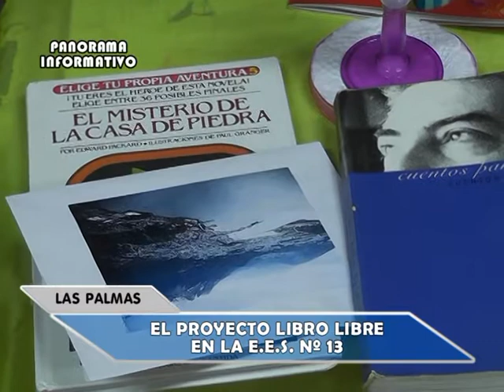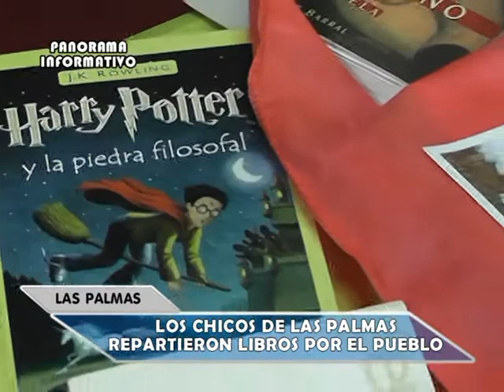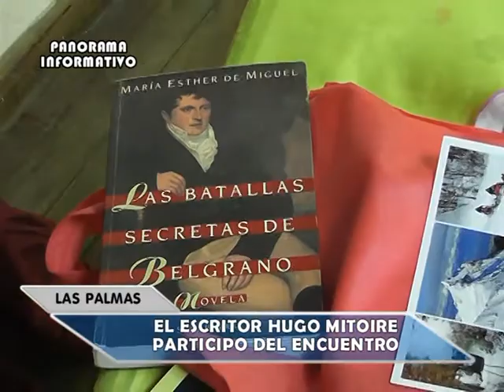PANORAMA. NOTA A JORGE GAVILAN Y HUGO MITOIRE.LUIS BATALLA TV.